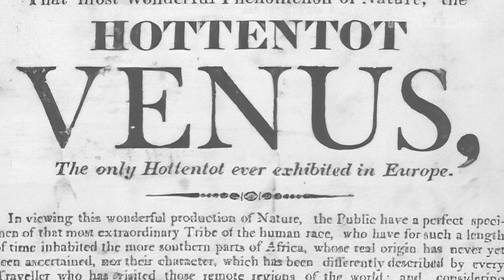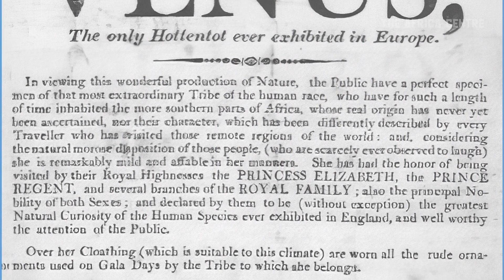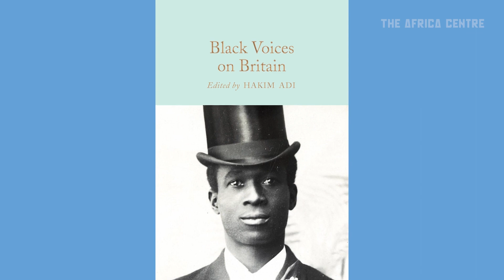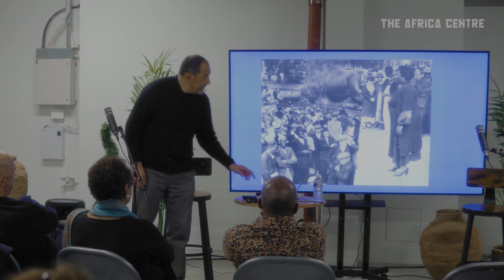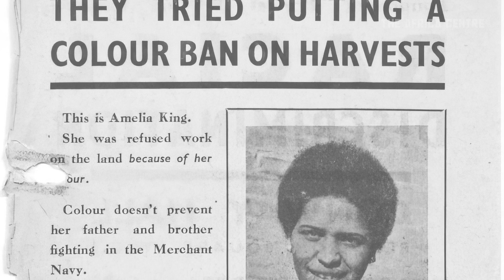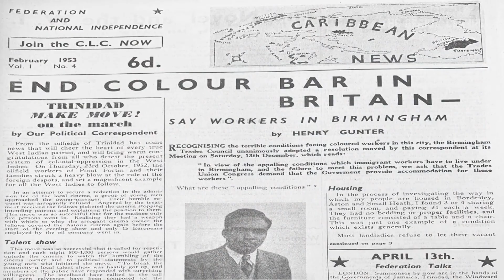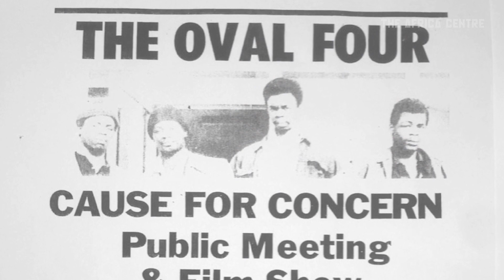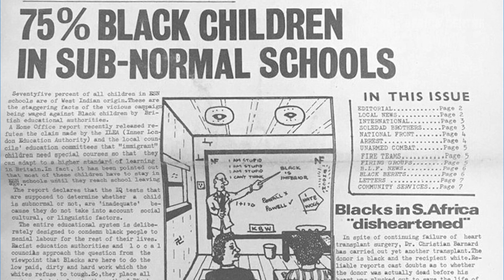African & Caribbean People In Britain: Professor Hakim Adi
Despite the best efforts of researchers and campaigners, there remains a tendency to reduce the history of African and Caribbean people in Britain to a simple story: one that begins in 1948 with the arrival of a single ship, the Empire Windrush, and one that continues mostly apart from a distinct British history, overlapping only occasionally amid grotesque injustice or pioneering protest.

Acclaimed historian Hakim Adi demonstrates in his new book, how from the very beginning there have been African and Caribbean men and women set at Britain's heart. Libyan legionaries patrolled Hadrian's Wall while Rome's first 'African Emperor' died in York. In Elizabethan England, 'Black Tudors' served in the land's most eminent households while African explorers helped Sir Francis Drake circumnavigate the globe. And, as Britain became a major colonial and commercial power, it was African and Caribbean people who led the radical struggle for freedom – a struggle which raged throughout the 20th century and continues today in Black Lives Matter campaigns.